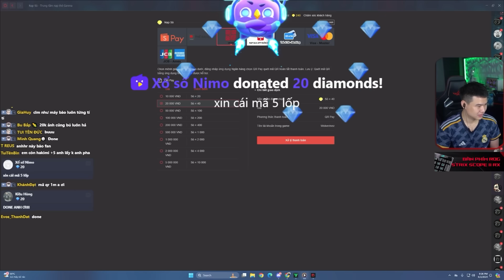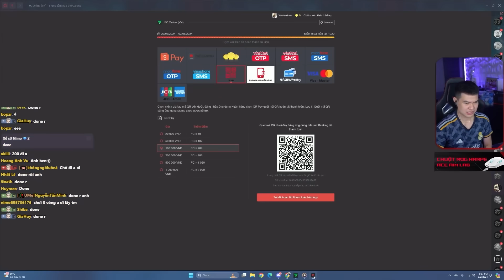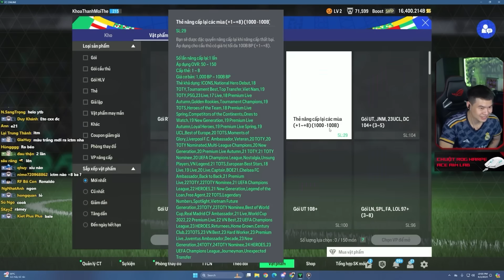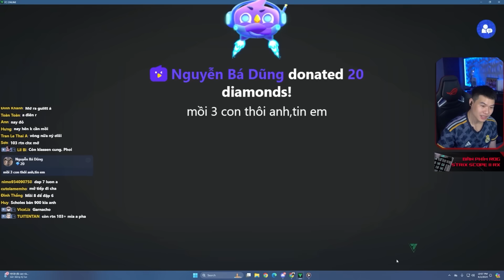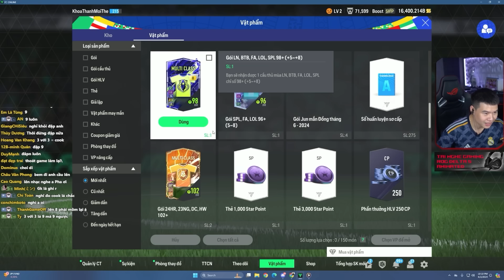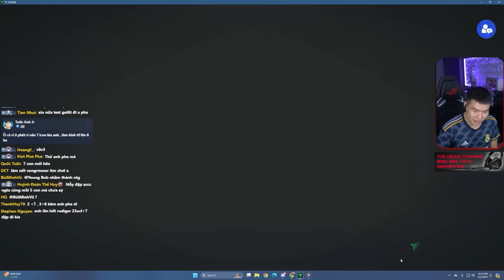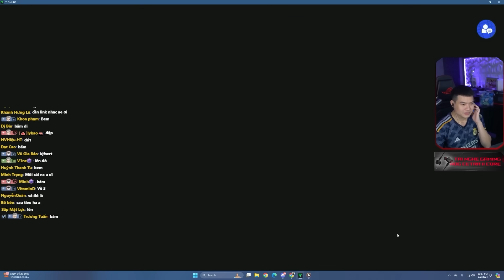(FC ONLINE) SIÊU PHẨM ĐỂ ĐỜI CỦA BU NGÔ MỞ GÓI LỞM NHẤT RA R. GULLIT RTN + 8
(FC ONLINE) SIÊU PHẨM ĐỂ ĐỜI CỦA BU NGÔ MỞ GÓI LỞM NHẤT LẠI RA RUUD GULLIT RTN + 8